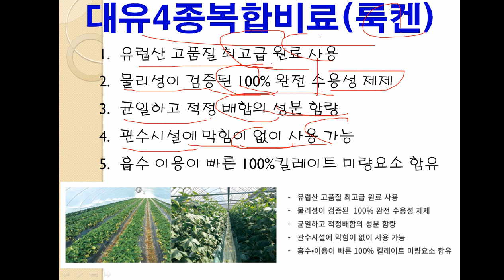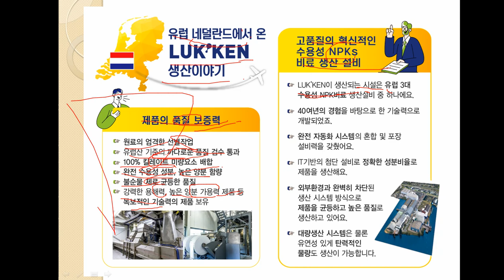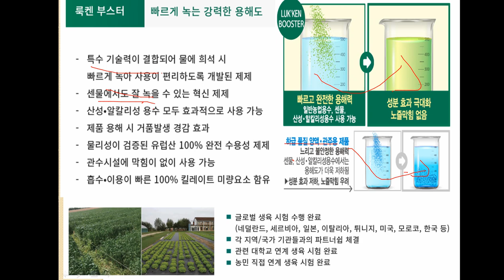제품소개 - 대유4종복합비료(양액비료) 룩켄 #5-11-40 #17-9-29 #21-21-21